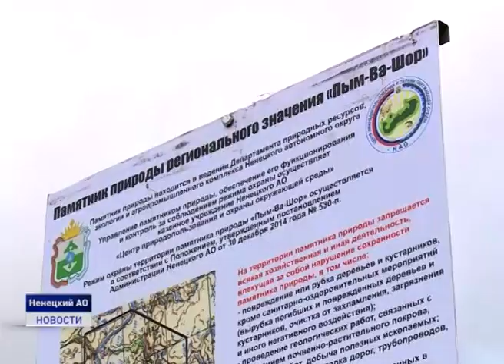РЕЙД ПО ОСОБООХРАНЯЕМЫМ ПРИРОДНЫМ ТЕРРИТОРИЯМ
Вашуткинские озера, Море-Ю и Пым Ва Шор...все это названия особо охраняемых природных территорий, которые расположены в Ненецком округе. Места по истине красивые, причем доступны они и туристам, и местным жителям. Все, что нужно - получить разрешение в Центре природопользования и охраны окружающей среды. Сотрудники центра ведут постоянный контроль и мониторинг этих территорий. Рейды проводятся регулярно. В один из них отправилась и наша съемочная группа. Репортаж Алины Выучейской.